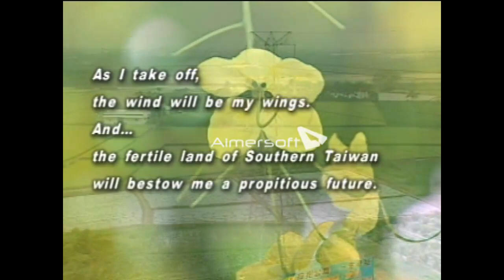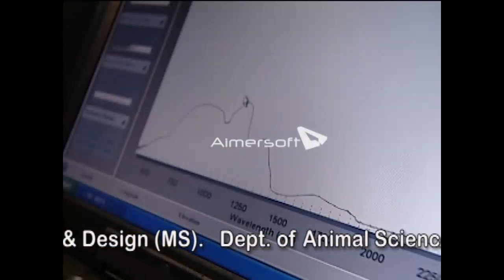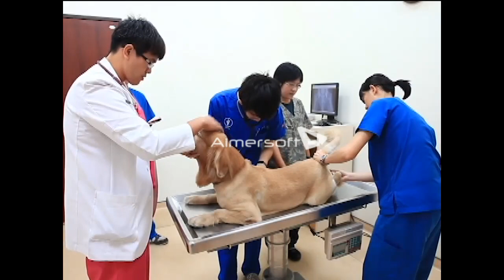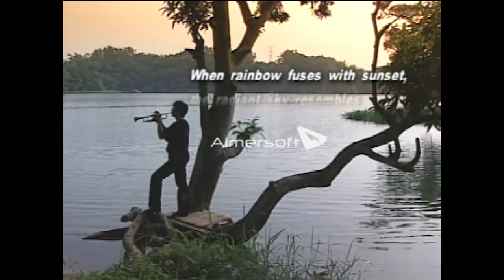National Chiayi University